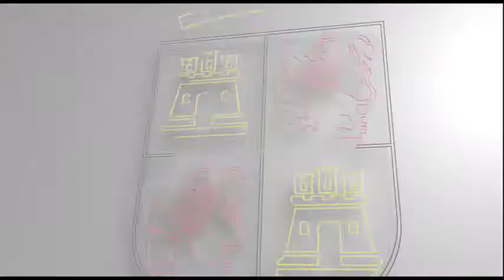Consejo Regulador D.O. Toro en 31 Salón de Gourmets